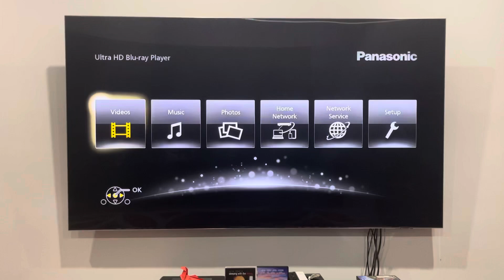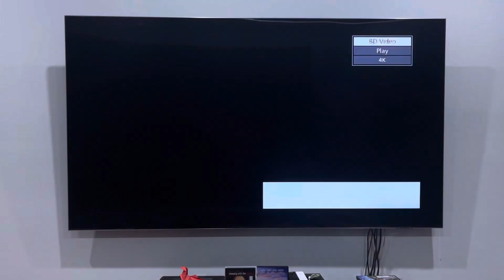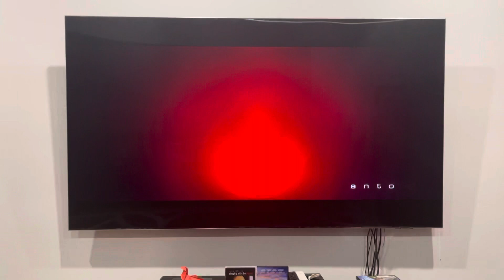Opening to Greenland (2020) Australian Blu-Ray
1. Roadshow Entertainment logo
2. CCA "Say No to Piracy" campaign
3. Warning screen
4. Blu-Ray menu
5. STXfilms logo
6. Anton logo
7. Thunder Road logo
8. A G-Best Films Production
That's all.

Greenland was produced and released by STXfilms.

PLEASE READ THE RULES IN THE DESCRIPTION BEFORE COMMENTING:
1. NO stealing videos without permission.
2. NO off-topic comments and/or requests.
3. NO copying my opinions on anything and/or plagiarism.
4. NO asking me when my upcoming projects are gonna be completed/released.